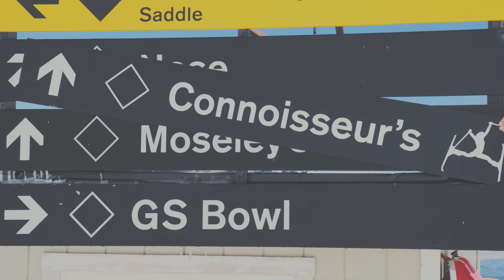The Spring Connoisseur | Jonny Moseley - Palisades Tahoe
The Spring Connoisseur taught Jonny Moseley everything he knows. Watch them rip moguls at the Spring Skiing Capital.

With the Spring Skiing Capital open until July, 7th there will be plenty of opportunities to come ski and ride with friends and the hot tub at High Camp.

Squaw Valley | Alpine Meadows.